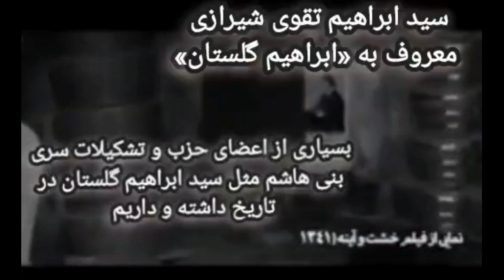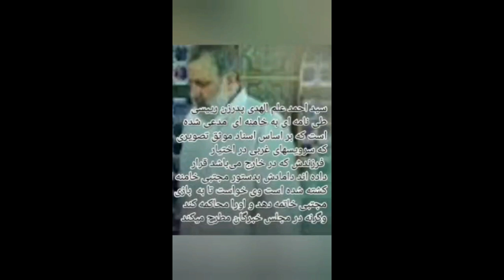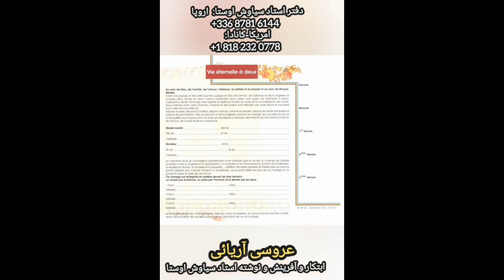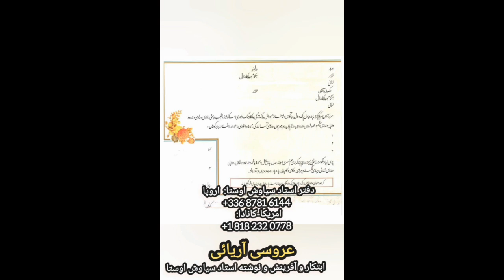N°3679 نوه رییسی خامنه ای را چرچیل و دخترش قاتل پدر را جیمزباند خواند و مادرش آرزوی چیز همه رژیم ر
رایگان عضو کانال شو و همه چیز را ببین
بیشتر بدان TV multi langues dans le Monde
Telegram : سیاوش اوستا و در همه شبکه   @awesta700
Radio in french from 1980:  radioparis.net
یک نوشته کوتاه و زیبا و پر خاطره از لیلاشاهین وکیل شناخته شده مدافع_حقوق زنان که خاطرات شنیدنی و زیبایی را از هنگام زندگی لیلافروهر در پاریس بمناسبت مصاحبه سیناولی برای ما شرح میدهد .::::: درود لیلا جان درود به سینا جان و سپاس از دعوت لیلا جان چه بر نامه خوب و دیدنی و پر خاطره ای من هم لیلا هستم و ساکن دبی همیشه کنسرت هاتو میام از این برنامه تو با سینا جان خیلی لذت بردم چقدر لیلا جان تو خوب و مهربان و قدر شناس هستی عزیزم و اصلا فراموش نکردی که در این مصاحبه از استاد و فیلسوف بزرگواری که در فرانسه بزرگترین خدمات و محبت‌ها را بشما و خانواده کردند یاد کنی تشکر کنی سپاسگزاری کنی و همین استاد بزرگوار شما و خانواده گرامی را به آمریکا فرستاد و با اینکه چند بار ویزای آمریکای شما رد شده بود شخص استاد سیاوش_اوستا اقدام کرد و ویزای شما و بعد هم خانواده شما را گرفت و همه کارهای شما را تیکر کرده و حتی اولین آلبوم شما را در آمریکا که کسی منتشر نمی‌کرد به سفارش این استاد و فیلسوف مهربان توسط پارس_ویدیو پخش شد لیلا جون عزیزم کسی نیست نداند که آلبومهای اول شما توسط استاد سیاوش اوستا با سفارش به مرحوم کعبه ای در لس_آنحلس پخش شد و همون آلبوم مخمل ناز را استاد سیاوش اوستا از استادمحمدشمس آزاد کرد و بشما داد خوشحال شدم لیلا جان که فراموش نکردی عزیزم و محبوبم که وقتی از کنسرت موفق با بیست هزار نفر در تاجیکستان گفتی فراموش نکردی که تاکید کنی که استاد سیاوش اوستا از سالها پیش نقش اصلی را در برگزاری این برنامه داشتند و در دفتر شانزده_لیزه استاد سیاوش اوستا بود که ایشان شمارا به سفیر_تاجیکستان و نماینده_امام علی رحمان معرفی کرد خلاصه لیلا جون هزاران نفری که از این موارد و نقش استاد سیاوش اوستا خبر داشتند از این قدردانی و ذکر سپاس تو از استاد اوستا در این برنامه با عزیز دل سینا جان خوشحال شدند
لیلا جان من وکیل هستم و بارها در کیسهای مختلف در آمریکا مداخله کردم و وقتی از خدمات جهانی استاد سیاوش اوستا به ایرانیان سخن بمیان میآید در پرونده شما و خواهر و مادر و برادر عزیزتان نامه ها و مداخلات استاد سیاوش اوستا ثبت شده است که بدون مداخلات این فیلسوف آریایی اقامت شما در امریکا ممکن نبود و ما همه خوشحال شدیم که شما با ذکر محبتهای استاد سیاوش اوستا نشان دادی که فراموش نکرده ای مهرورزیهایی که اصلیترین عامل شکوفایی جهانی امروز شما میباشد حال از دهها مورد دیگر گذشتی خصوصا کار بسیار خوب شما و فریبا جان با استاد پرویزصیاد نمایشنامه یم صمد و دو لیلا که همان نوشته استاد سیاوش اوستا بود بنام ماموریتی بنام صمد ...
 لیلا جان میبوسمت خیلی دوستت دارم اسی جان و فریبا جان را درود داریم                     "لیلا شاهین"
azadi.fr   arabic
all: awesta.net
سالنامه ۷۷۶۲ آریایی را از اینجا بردار
Iran7000.com
ما را در تلگرام واتساپ-اینستا-فیسبوک-یوتوب-X دنبال کن:
Franc-Opinion.info
RadioParis.net
RadioFrance.eu
RadioParis.us
Youtube.com/MehrTv
Institut Awesta depuis 1984- 66 av CHAMPS ELYSEES Paris -  اندیشگاه اوستا در پاریس با 45 سال پیشینه درخشان بیشمار پژوهشگران اندیشمندی پراکنده در جهان آفریده اسthe cover of rational